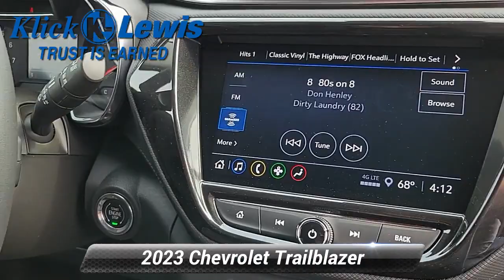New 2023 Chevrolet Trailblazer LT, Palmyra, PA 3837020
[RLVID:5120:ba8a1a073f9ebf63:77fcf8d98efb4383:1]